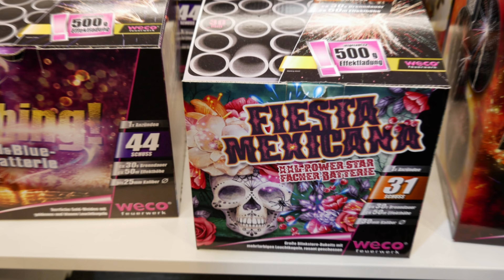Weco Fiesta Mexicana I Neuheit 2019 I PyroMan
Weco Fuego Neuheit 2019
Preis: ca. 29€
NEM: 466g
Brenndauer: 30s
Schuss: 31
Bewertung: ⭐⭐⭐⭐ 4/5

🎥EQUIPEMENT:
KAMERA: Panasonic Lumix G81

[unbezahlte Werbung]